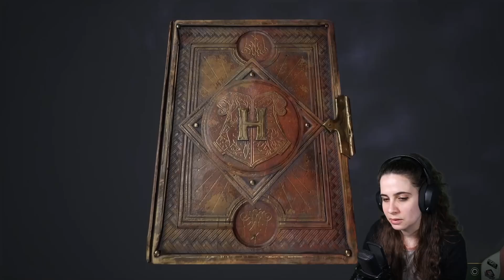HOGWARTS LEGACY #39 | Full Playthrough | hard difficulty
This gameplay is an uncut version of my Twitch livestreams! Wish you best of fun!